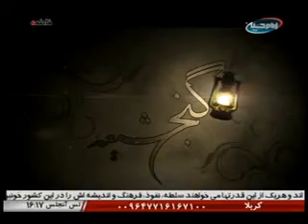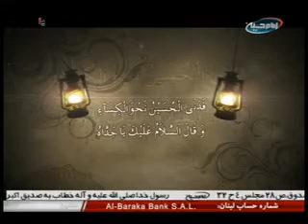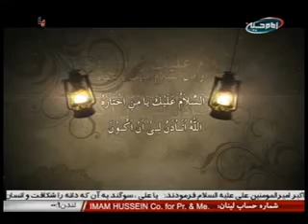گنج شیعه 2